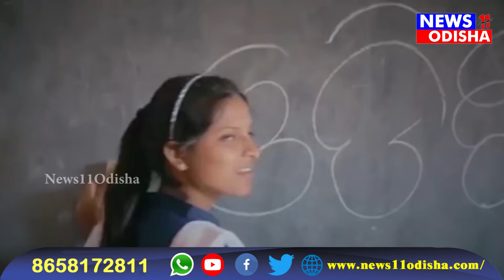ଫେରିବ ସେ ଖୁସି ଦିନ ...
ଫେରିବ ସେ ଖୁସି ଦିନ //27April 2020